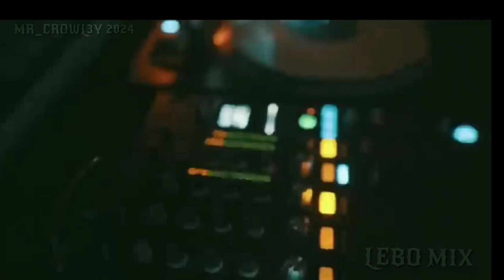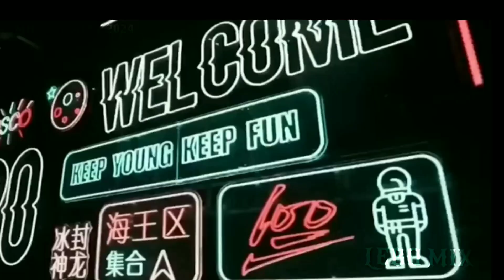LEBO MIX 2024(MUSIC VIDEOS)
:The songs used in the video do not have to earn them!
[The works have been used in accordance with the quotation law of Article 29 (1) on copyright and related rights]